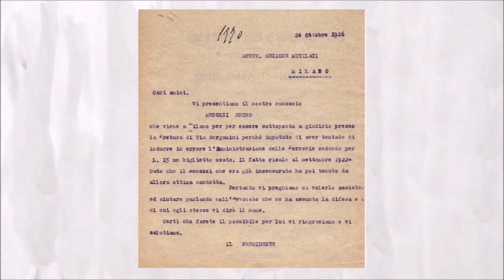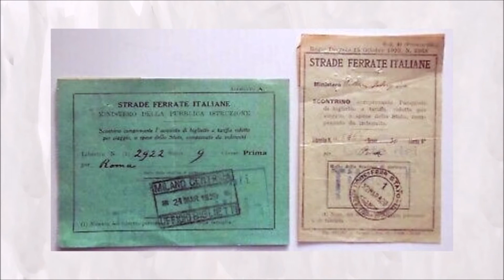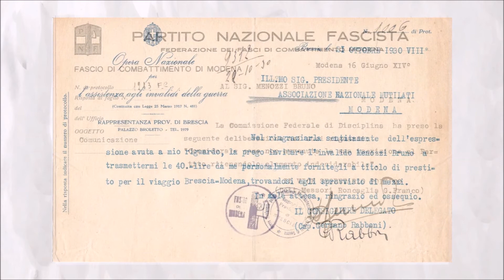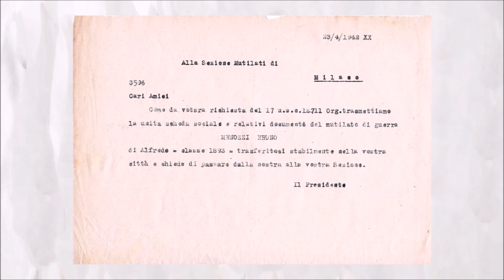Il biglietto ferroviario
Può un biglietto ferroviario cambiare la vita di una persona? Per Bruno Menozzi, modenese classe 1893, un maldestro tentativo di rivendere un biglietto usato diventa una lunga vicenda processuale.
Video a cura di ANMIG Modena.